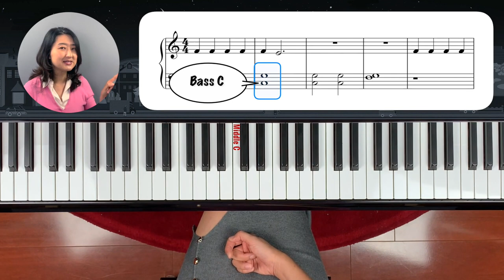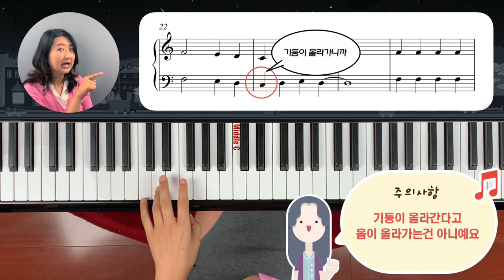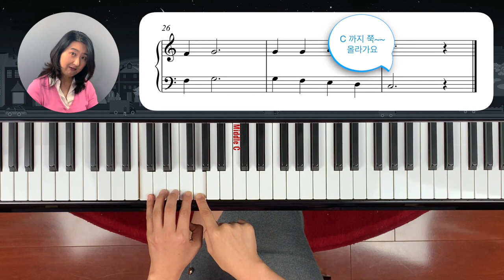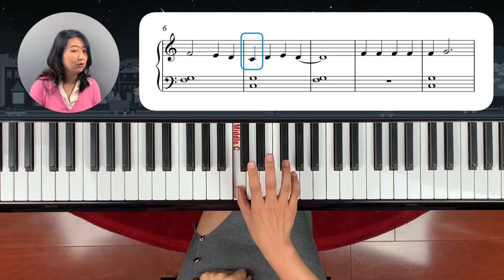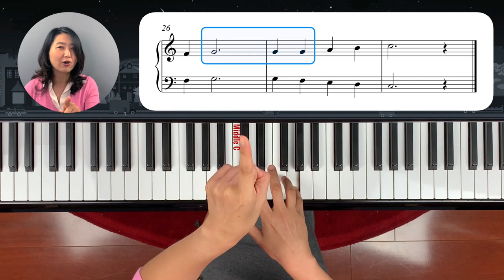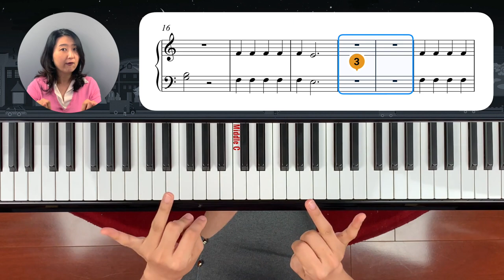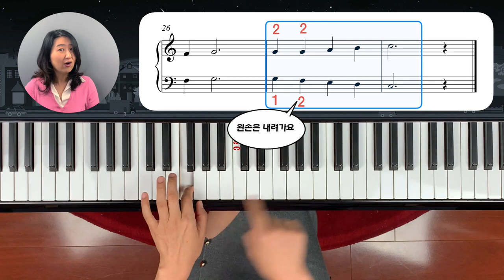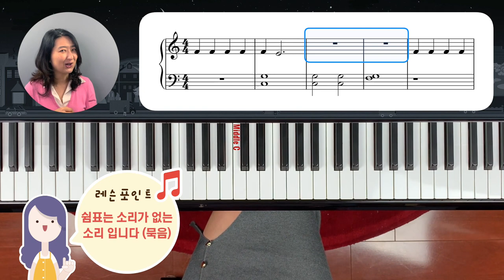[Piano Tutorial] 피아노 놀이 - 레슨 10A: Everything is Awesome from 'The LEGO Movie'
이번 시간에는 레고영화 주제곡인 에브리싱 이즈 오썸을 가지고 코드치기를 합니다. 이 곡에서 왼손 코드를 그림처럼 보는 연습을 하셔야 합니다.

교재 프린트 (printable sheet music)